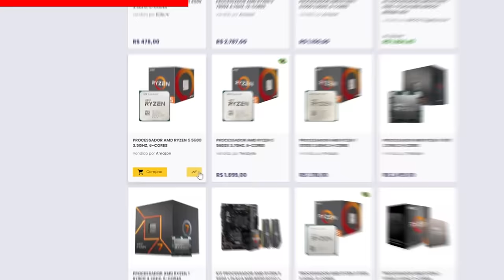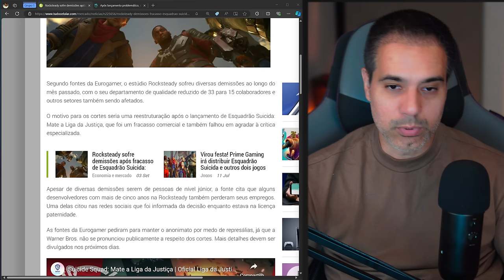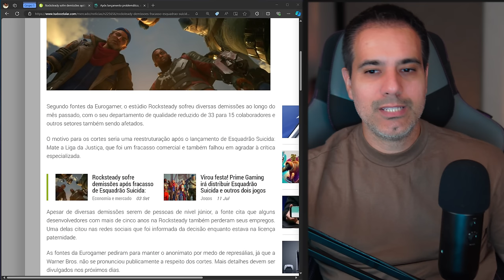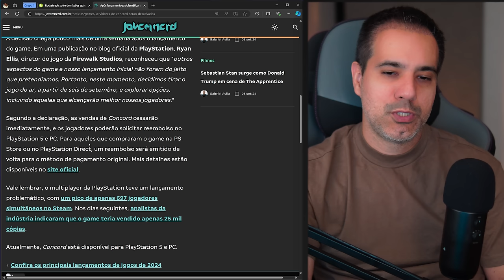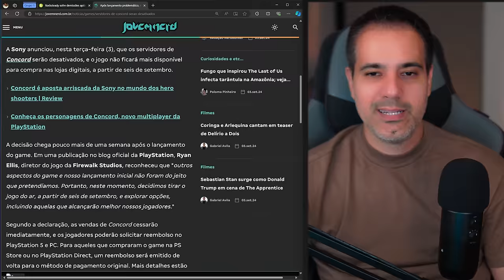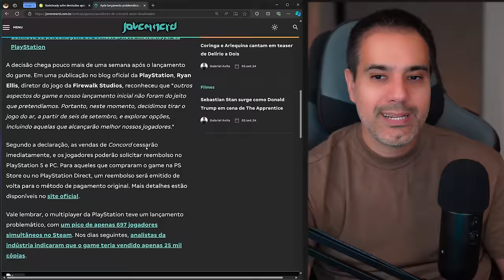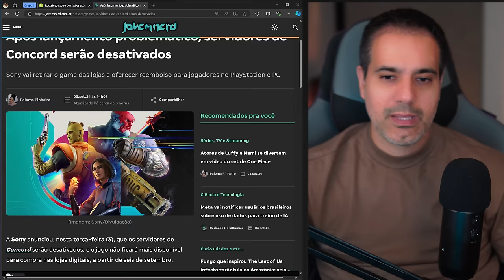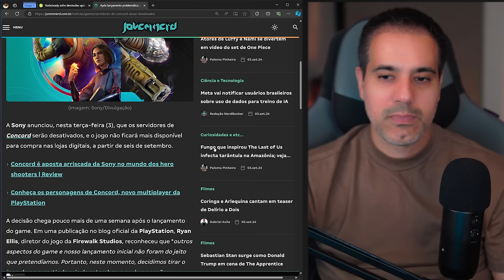CONCORD - O MAIOR FLOP da HISTÓRIA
No vídeo de hoje, vamos comentar sobre a demissão em massa que a Rockstead sofreu após o desempenho do jogo "Esquadrão suicida: Mate a liga da justiça" e sobre o Concord, que irá reembolsar os compradores e retirar o jogo das lojas após o fracasso de vendas.

Concord é um hero shooter em primeira pessoa, desenvolvido pela Firewalk Studios e publicado pela Sony Interactive Entertainment. Lançado em 18 de julho de 2024 para PS5 e PC.

✔️ Gabriel Torres - Hardware - 2ª Edição, de Gabriel Torres

✔️ RB Store, a loja de promoções do canal